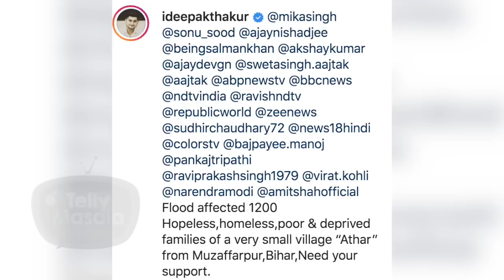Bihar Flood | Deepak Thakur Seeks HELP From PM Modi & Sonu Sood On Social Media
Since, Bihar is in dreaded situation with flood all over and Deepak Thakur, Bigg Boss Ex- Contestant also belongs to Bihar, therefore, he took to his social media asked for help to help him and his village from this difficult situation.